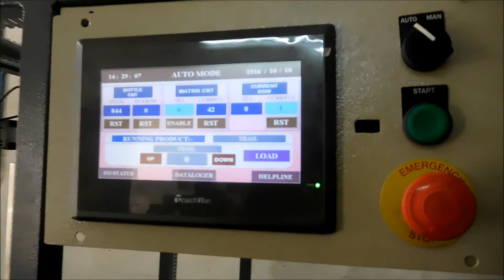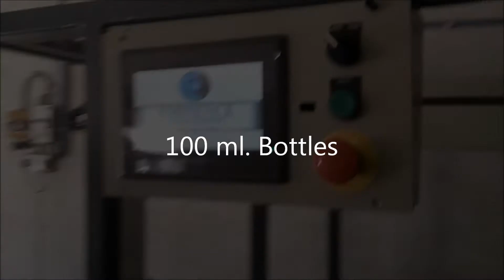Empty Bottle Bag Packing Machine Manufacturer in India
Automatic Empty Bottle Bag Packing Machine is the perfect labor-saving component to meet the demands of high-speed Packing Lines. Machine is designed to form a matrix of containers (i.e. 8x8; 6x8, etc) and push the complete matrix in to the bag for packing. No longer are employees required to manually place the bottles one by one in the bag with proper arrangement – an otherwise tedious and time consuming task.

Why Automatic Empty Bottle Bag Packing Machine?
• Good Speed and Fully Automated
• Matrix size can be as per your requirement
• No changeover parts at bottle changing which provides minimum time for bottle changeover.
• Increases efficiency and productivity for production lines
• Empty Bottle Bag Packing Machine can workout for any shape like round, oval, square, etc. It is enable for unsymmetrical shape of bottles also.
• Contact parts are resistant to flaking, chipping, scuffing so will not cause any cosmetic damage to containers
• Saves money through efficient use of personnel
• Minimal operator training required
• Fast adjustment reduce downtime and maximize uptime
• Built to be reliable, trouble-free and dependable for years of operation
• INDIAN made-easy access to spare parts and service assistance
• User friendly & maintenance less design.
• Low noise level at higher speed.